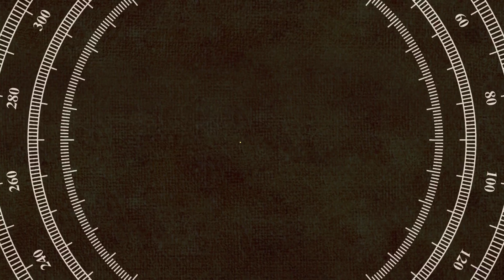দিদি নাম্বার ১ থেকে আজীবন এর জন্য বাদ রচনা। তার জায়গা নিলেন সুদীপা। Didi No.1 | Rachna Banerjee News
Keywords